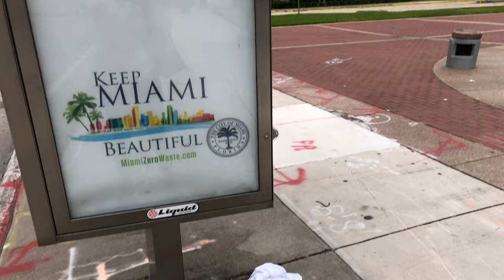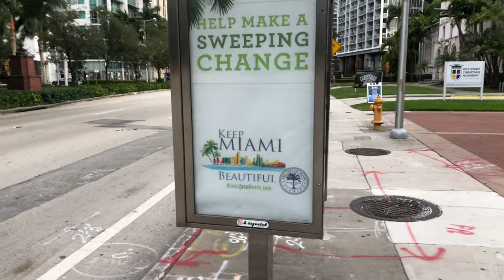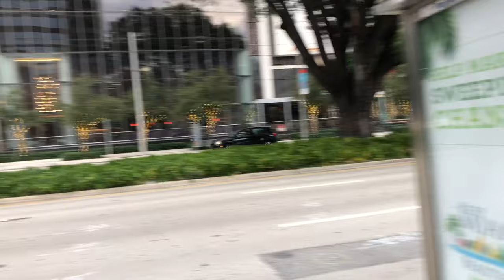Keep Miami Beautiful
The purpose of Keep Miami Gardens Beautiful (KMGB) is to instill pride and positive behavioral changes regarding littering, natural resource conservation, recycling and beautification through the implementation and development of effective public education, landscape projects and community involvement programs.

Please remember what really works in human behaviour is creating human responsibility to conscious living